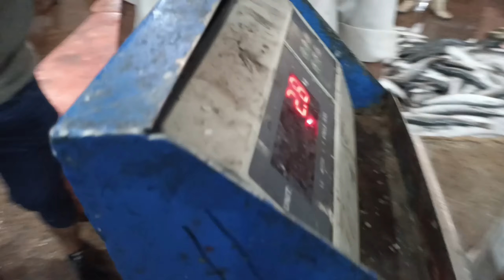Hijet ki problems aur karachi biggest fish market|wholesale fish market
hijet par karachi fishrey ka safar
fish whole sale market
fish bbq and prawn karahi